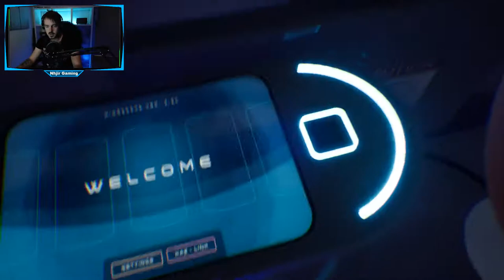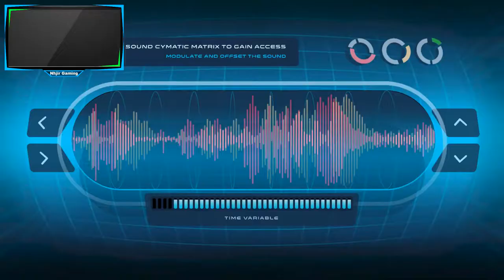Elea Episode 1 // Das Rätsel das Jahres🤔 // #003 // Deutsch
Erlebe die surreale Story von Elea. In diesem episodischen First-Person-Sci-Fi-Abenteuer bist du eine Weltraumforscherin, die ihren verlorenen Mann rettet. Mach eine kuriose interstellare Tour voll schrecklicher Eindrücke und aufregender Geheimnisse.

Steam Games
Let's Play
RPG
Horror
MMORPG

Equipment

Aufnahme:     Bandicam
Audio:             Audacity